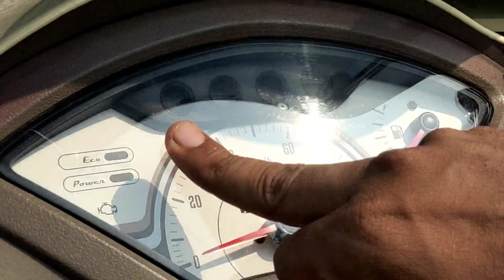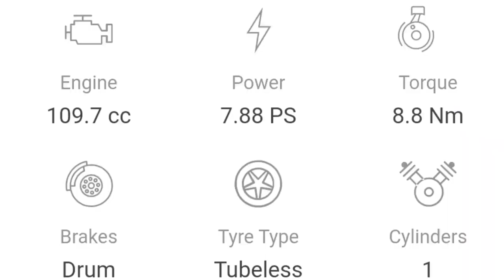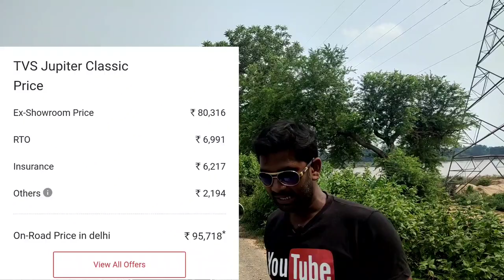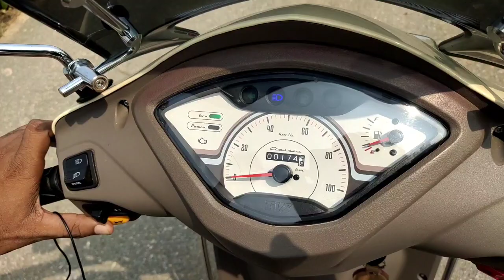ଯଦି ମନରେ ସ୍କୁଟି ଚଢି ବାକୁ ଇଛା ଥାଏ ଥରେ ଏ ଭିଡିଓ ଦେଖି ଦିଅ Best Scooty For All Tvs Jupiter Classic 2022